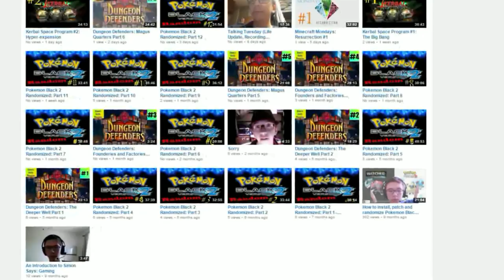First Video 301+!!!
A little thank you for getting me my first video above the 301 view threshold. You are all fantastic